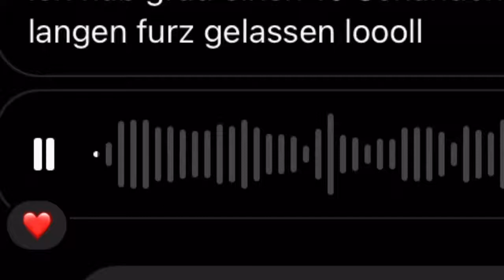Sprachnachrichten die zu weit gehen...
Wer vermisst Rupert auch so sehr wie ich? 😢